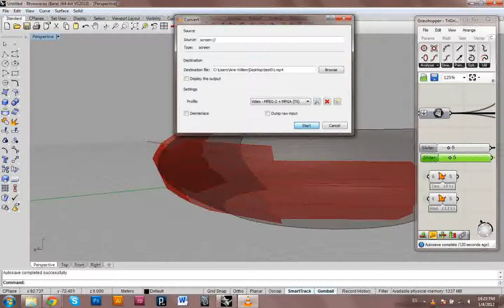Planar Hexagons on double curved Surface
Using grasshopper to get planar hexagons on a double curved surface. Hexagons are tangent to the underlying surface and are water tight! :)